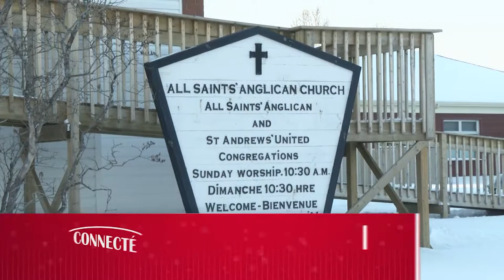RapproAnglo 15 12 2016 SI